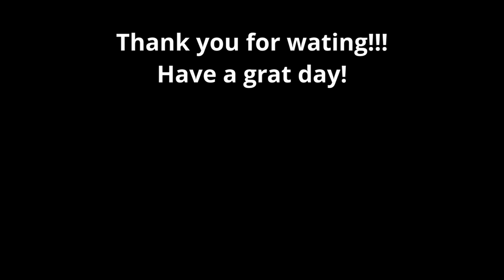Canyon exploration looking for a new long range spot, did not go well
Google footage of the Rekon 7 Pro cross-fire diversity stock settings with DJI using 6S2p.

Music